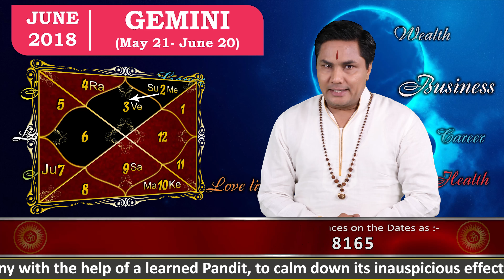Gemini JUNE - 2018 Astrology Horoscope | Forecast | Zodiac Sign Predictions | Suresh Shrimali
|| JUNE HOROSCOPE 2018 ||